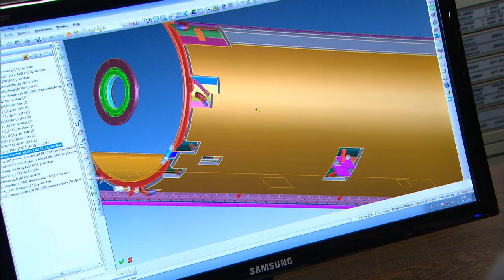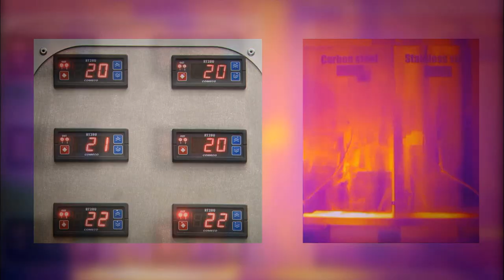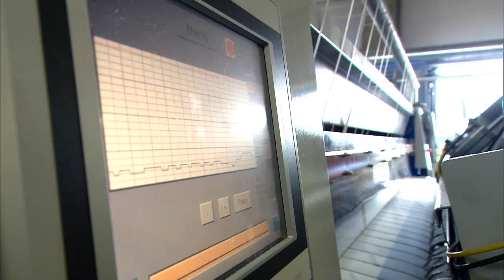Lapauw corporate movie.wmv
Mid June 2010 Mr. D'heygere as President takes over Lapauw.
This is the moment where Lapauw turns a page. A family owned company begins a new life, as it radically chooses the strategy of product innovation and a strong local presence in the global markets.